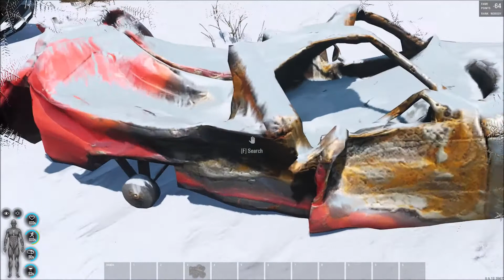SCUM - gameplay 1 | Seznámení s hrou a první kroky | First look, first steps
SCUM si klade za cíl vyvinout multiplayerovou hru pro přežití v otevřeném světě s bezprecedentní úrovní přizpůsobení postavy, ovládání a postupu, kde znalosti a dovednosti jsou ultimátními zbraněmi pro dlouhodobé přežití.

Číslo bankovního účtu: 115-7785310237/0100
Ze zahraničí - IBAN: CZ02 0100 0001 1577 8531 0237
BIC / SWIFT: KOMBCZPPXXX